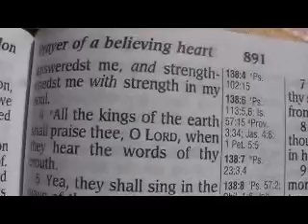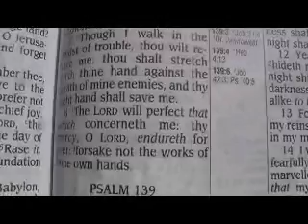Psalm 138 King James Holy Bible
Psalm 138

1 I will praise thee with my whole heart: before the gods will I sing praise unto thee.
2 I will worship toward thy holy temple, and praise thy name for thy lovingkindness and for thy truth: for thou hast magnified thy word above all thy name.
3 In the day when I cried thou answeredst me, and strengthenedst me with strength in my soul.
4 All the kings of the earth shall praise thee, O LORD, when they hear the words of thy mouth.
5 Yea, they shall sing in the ways of the LORD: for great is the glory of the LORD.
6 Though the LORD be high, yet hath he respect unto the lowly: but the proud he knoweth afar off.
7 Though I walk in the midst of trouble, thou wilt revive me: thou shalt stretch forth thine hand against the wrath of mine enemies, and thy right hand shall save me.
8 The LORD will perfect that which concerneth me: thy mercy, O LORD, endureth for ever: forsake not the works of thine own hands.